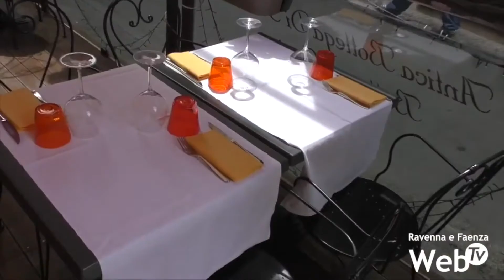Anche quest'anno occupazione del suolo pubblico gratuita per bar e ristoranti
A partire dal prossimo lunedì 26 aprile, data in cui è atteso il passaggio della Regione in zona gialla, i bar e i ristoranti della città potranno tornare ad occupare gli spazi esterni delle proprie attività con tavolini e sedie senza dover pagare le tasse. Il Comune è infatti pronto anche quest'anno a concedere gratuitamente il suolo pubblico alle attività del mondo della ristorazione, che potranno così recuperare posti a sedere ed accogliere più clienti. Come spiega l'assessore allo Sviluppo economico Massimo Cameliani, l'idea è quella di tornare ad animare in sicurezza il centro storico durante il periodo estivo, dopo un inverno estremamente difficile per i pubblici esercizi.